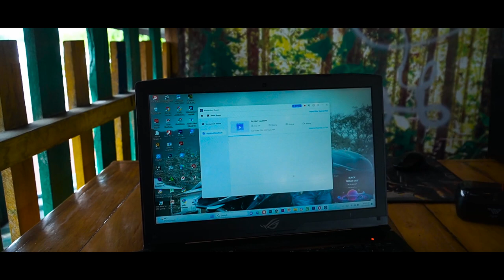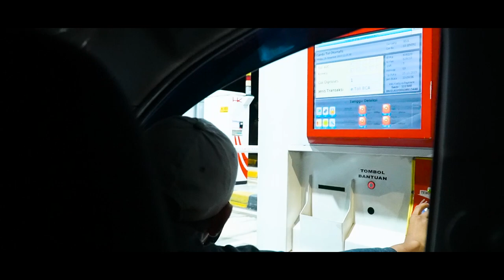Eps.3 Indahnya Jalur Lintas Menuju Ujung Sumatera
Setelah dari sumatera utara kita langsung melanjutkan perjalanan menuju provinsi banda aceh yang berada di ujung pulau sumatera.banda aceh terkenal dengan jalannya cukup mulus dan lebar.sehingga kamipun nyaman tuk melalui jalur yang ada di aceh.
Music
Audio hertz - World war outerspace
Cold cinema - On a mission
Frank mehl - Portal
Cold cinema - Arena
Cold cinema - Archetype
Cold cinema - True Power
Cold Cinema - Battleground